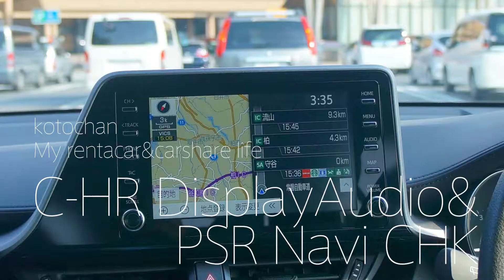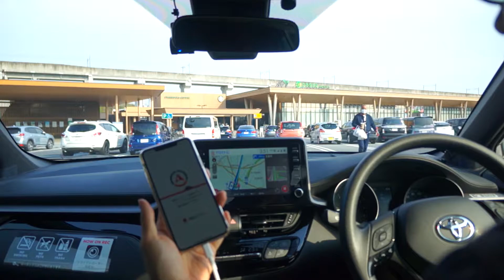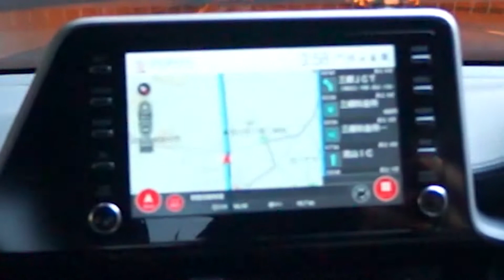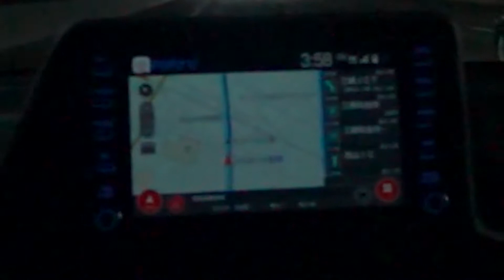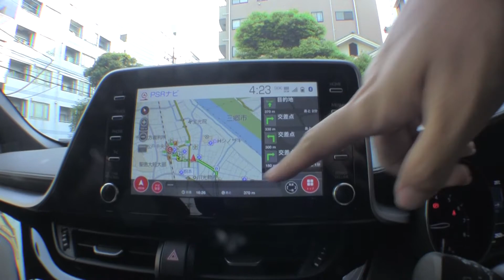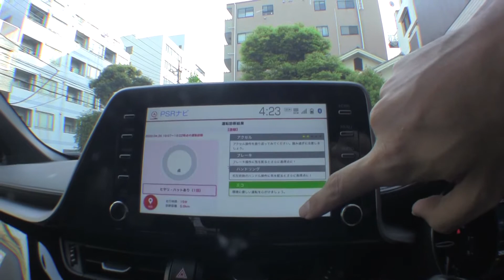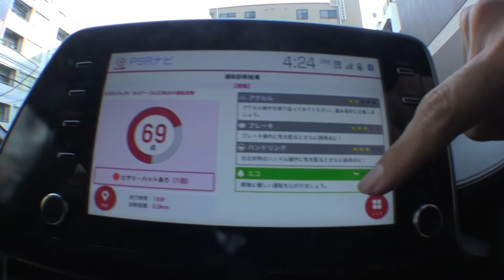マイチェン後の CHR 1.2LTで ディスプレイオーディオ と PSRナビ アプリを試してみた‼️運転診断結果は⁉️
ディスプレイオーディオ、慣れないとまごつきますね。。。
PSRナビはなかなか広い道を案内してくれて良好なのではと！

【緩募】愛車を取材させていただける方募集中！！
ご応募はYouTube or twitterのメッセージへご連絡ください✨

cam: NEX-6
audio: ECM-GZ1MC
edit: PremierePro